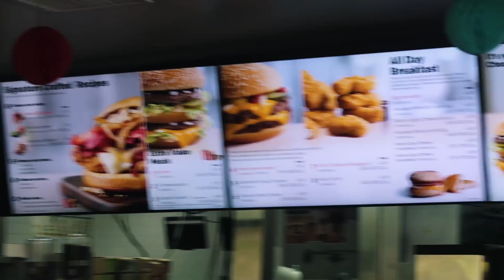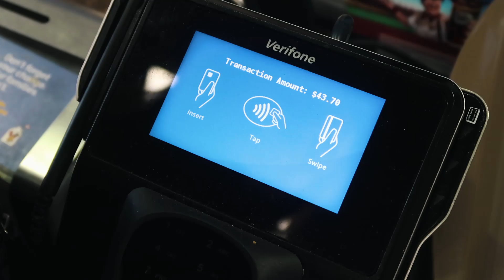CHALLENGE! 200 CHICKEN NUGGETS IN 10 MINUTES!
BOY, BYE.